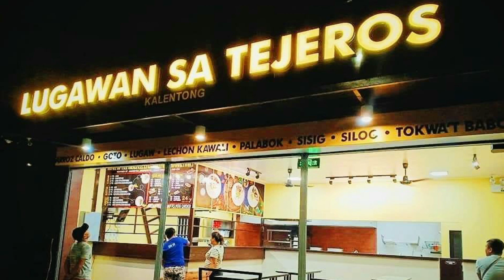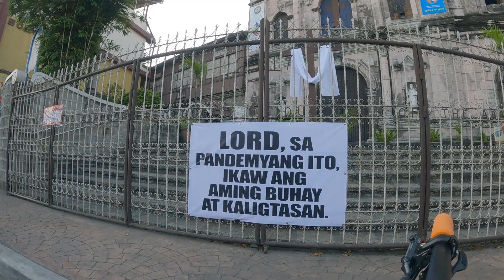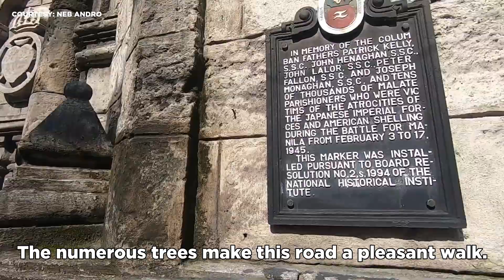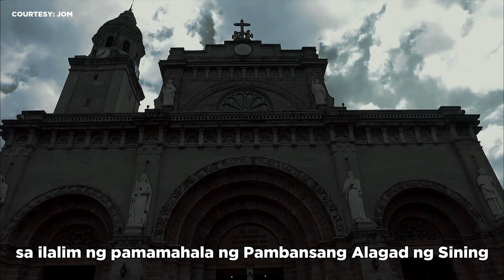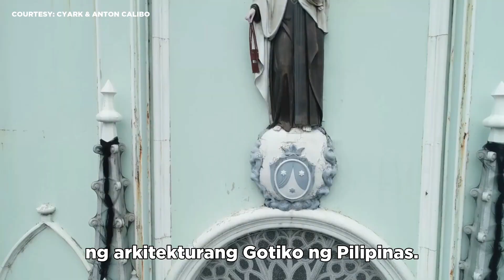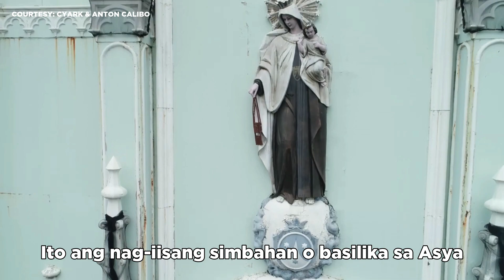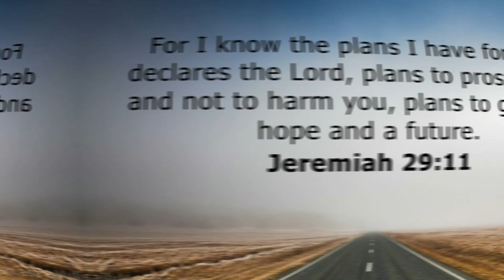VISITA IGLESIA RIDE | HOLY WEEK SPECIAL | ECQ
Hope you liked this video mga PaSicat!

Video Credits:
Sta Ana Church: Page Alvin
Paco Church: Infinitri Creatives & Mama Lorns G.
Malate Church: Neb Andro
Sta. Cruz Church:  DayDell Tolentiknows
San Sebastian Church: CyArk & Anton Calibo
Manila Cathedral: Jom
Binondo Church: Infinitri Creatives